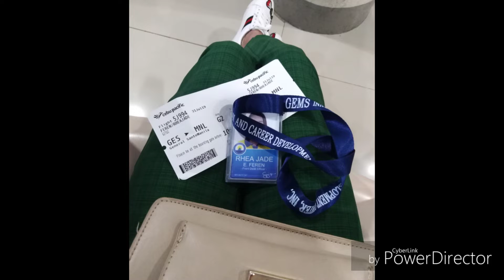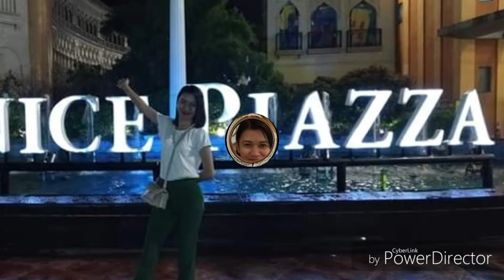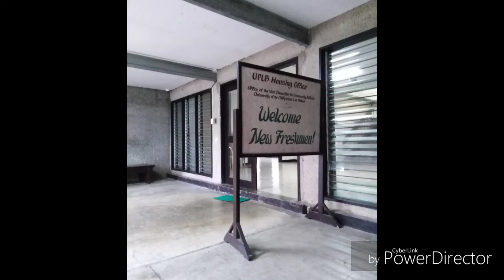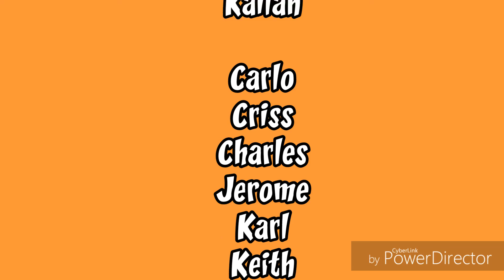Manila in 2019 | D-Day by Junggigo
by Mi Rae